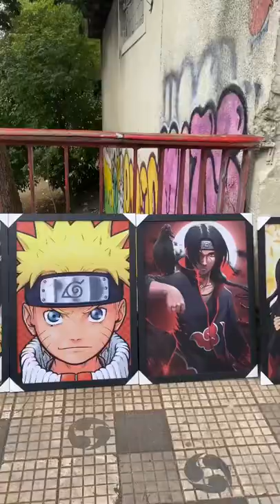Brazil's Japan Town | Liberdade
Today we head to the liberdade district of Sao Paulo to check out their weekend fair. It's a place where Brazil celebrates its large Japanese heritage.